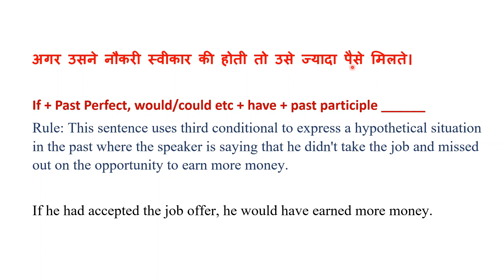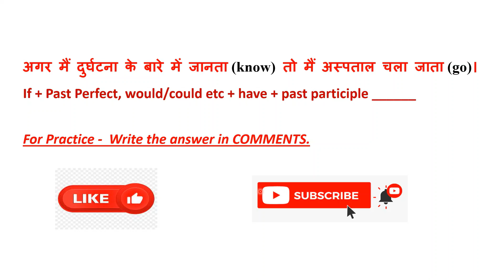Advanced Structures in English | ऐसे वाक्यों को कैसे कहेंगे। How to Translate These Sentences?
The third conditional is used to express the past consequence of an unrealistic action or situation in the past. For example, If he had studied harder, he would have passed the exam.

Is video me maine kuch kaafi interesting sentences ko bolne ka tareeka bataya hai. Rules also have been explained side by side.
Video pasand aaye to video ko like zaroor kijiyega :)

Mostly Used Advanced Structures
Third Conditional Sentences
How to say in english
ise english mein kaise bolein
Conditional Sentences
Conditional Sentences

Advanced Structures | ऐसे वाक्यों को कैसे कहेंगे। Advanced Structures in Spoken English |  How to Translate These Sentences?

learn english
advanced vocabulary

YOUR QUERIES -

speaking english
english daily use
english
 english speaking
english connection
how to speak english
speak english
how to speak english fluently
learn english
english speaking
how to speak english like a native speaker how to speak english fast english conversation practice

Translation
Hindi to English Translation
Advance English
Advanced English

YOUR QUERIES -

speaking english
english daily use
english
 english speaking
english connection

english vocabulary kaise badhayen
english vocabulary kaise sudharein